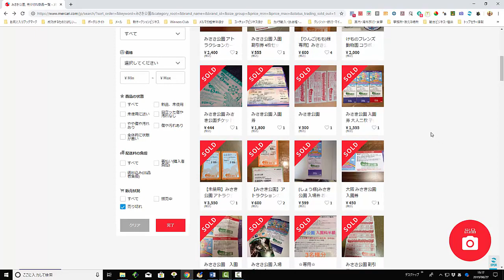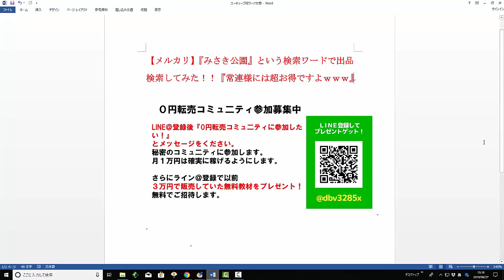【メルカリ】『みさき公園』という検索ワードで出品検索してみた！！『常連様には超お得ですよｗｗｗ』【佐々木一之】